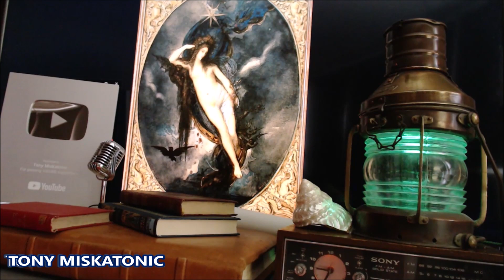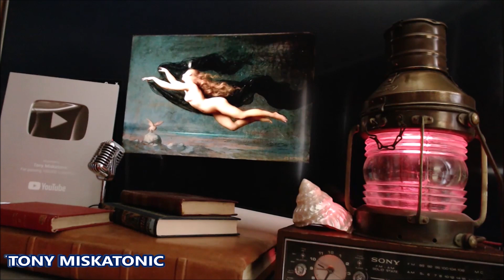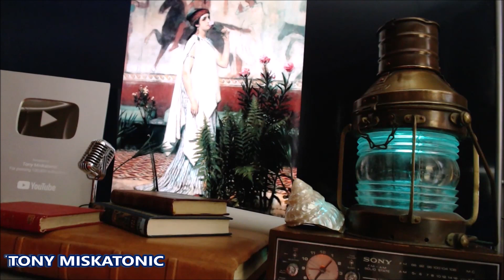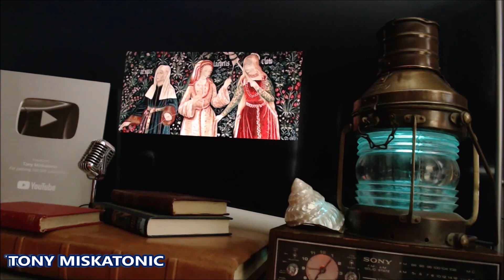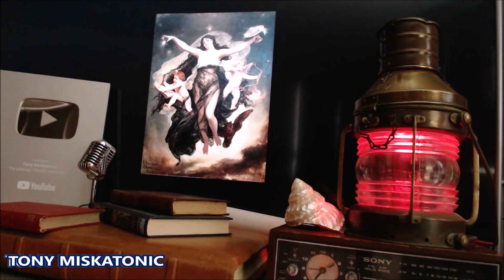HIPNOS, DIOS DEL SUEÑO; THANATOS, O LA MUERTE; Y DEMAS HIJOS DE LA DIOSA DE LA NOCHE. MITOLOGÍA.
Únete a este canal para acceder a sus beneficios:
En la mitología griega, Hipno​ (griego antiguo: Ὕπνος, romanización: Hýpnos, literalmente: «sueño, sopor»)​ o Hipnos es la personificación del sueño. Su madre era Nix, la noche, que lo tuvo sin intervención masculina, aunque en alguna otra tradición su padre fue Érebo. Su hermano gemelo es Tánatos (la muerte sin violencia). El equivalente romano de Hipnos era Somnus.

Su palacio era una cueva oscura donde el sol nunca brillaba. A su entrada crecían amapolas y otras plantas hipnóticas. Según algunas fuentes, vivía junto con Tánatos en un palacio subterráneo cercano al de Nix. Según otras, lo hacía en una cueva bajo una isla griega, a través de la cual fluía Lete, el río del olvido.

En una ocasión, Hera prometió a Hipnos la mano de una de las Cárites, Pasítea, si le ayudaba a dormir a Zeus. El Sueño obedeció, pero Zeus se despertó iracundo y habría arrojado a Hipnos del monte Olimpo si no hubiera intervenido su madre Nix, que demostraba así el poder que ejercía tanto sobre los dioses como sobre los hombres.

Con Pasítea tuvo mil hijos, los Oniros. Los tres más importantes aparecían en los sueños de los reyes: Morfeo, Fobétor (o Iquelo) y Fantaso. Según otro mito, Morfeo se ocupaba del contenido animado de los sueños de los seres humanos, mientras que los otros dos Oniros eran responsables de los animales y los objetos inanimados en los sueños.

También Hera recurrió a Hipnos, a través de Iris, para que adoptara la forma de Ceix y, en sueños, se le presentara a su mujer y le explicara su muerte, pues la pobre Alcíone esperaba ansiosa el regreso de su marido ignorando que este había muerto hacía tiempo.

Endimión recibió de Hipnos el poder de dormir con los ojos abiertos, para poder así vigilar constantemente a su amada Selene (la primera representación de la Luna).

En el arte, Hipnos era retratado como un hombre joven desnudo y con alas en los hombros o las sienes. También se le muestra en ocasiones con barba, parecido a su hermano Tánatos. A veces es representado como un hombre dormido en una cama de plumas con cortinas negras a su alrededor. Sus atributos incluyen un cuerno de opio inductor de sueño, un tallo de amapola, una rama de la que gotea el rocío del río Lete y una antorcha invertida. Morfeo es su principal ayudante y evita que los ruidos le despierten. En Esparta, la imagen de Hipnos siempre se situaba cerca de la muerte.